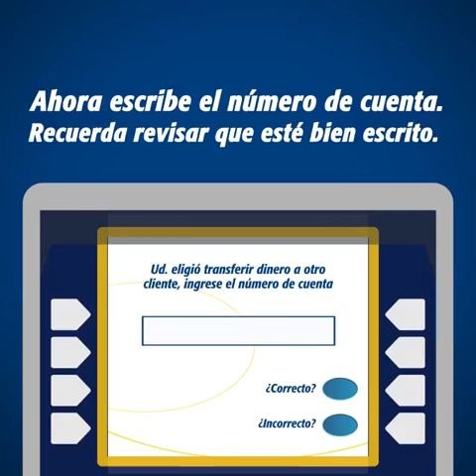Transferencias a terceros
Recuerda que puedes transferir dinero a terceros dentro del mismo Banco en tres simples pasos. ¡Descúbrelos aquí! 👇🏼